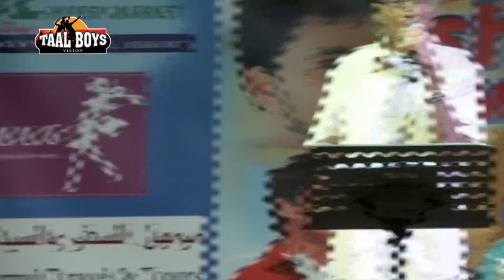Manikya Malaraya Poovi Old Mappilappattu Erinjoli Moosa Stage Show Song